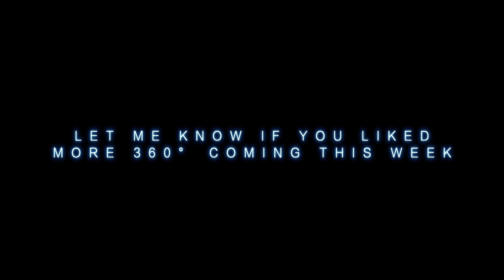THE OPEN IN 360° - PRACTICE DAY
360° THE OPEN 2016 - PRACTICE DAY
TAKE A TOUR OF THE OPEN IN 360° at Royal Troon
Rick Shiels takes you on a tour around some of the best spots around this amazing golf course!